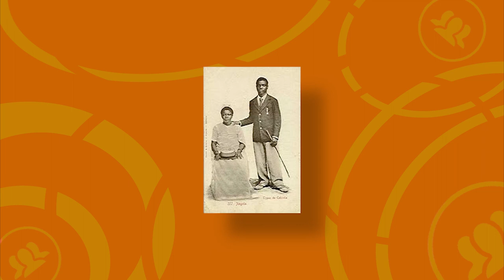João Cândido, preso e esquecido por lutar contra os castigos cruéis da Marinha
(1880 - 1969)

Revoltado com os castigos impostos aos negros pela Marinha, no início do século 20, João Cândido liderou a "Revolta da Chibata”.

O uso da chibata como castigo na Marinha brasileira já havia sido abolido em um dos primeiros atos do regime republicano, em 1889. Mas o castigo cruel continuava a ser aplicado, a critério dos oficiais da Marinha de Guerra do Brasil. Num contingente de 90% de negros e mulatos, centenas de marujos continuavam a ter seus corpos retalhados pela chibata, como no tempo da escravidão.

Entre os marinheiros insatisfeitos com a má alimentação e, principalmente, com os degradantes castigos corporais, crescia o clima de tensão.

Os marinheiros iniciaram um movimento conspiratório com vistas a tomar uma atitude mais efetiva no sentido de acabar com a chibata na Marinha de Guerra do Brasil e escolheram João Cândido como líder.

Quer conhecer mais histórias como essa? Acesse o portal do Observatório e deixe sua opinião em nossos conteúdos!

Foto de capa: Reprodução